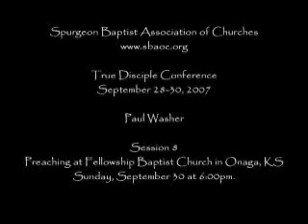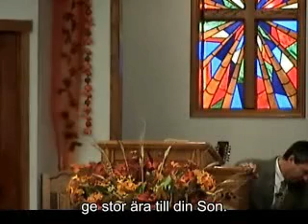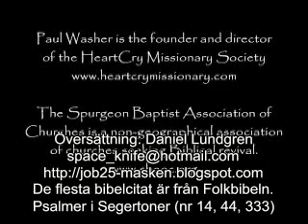Magnus Betnér,Satans synagoga,som säger att han är jude men inte är det utan ljuger,